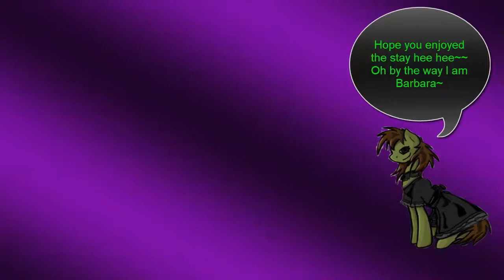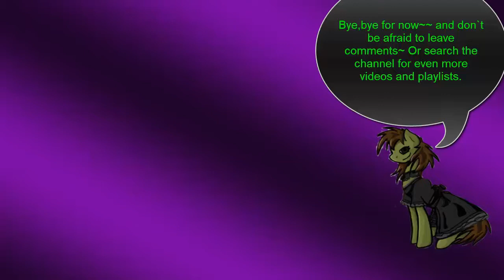Castlevania:Order of Ecclesia:Playthrough 10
Ah the Oblivion Ridge the chase of Albus continues on through there. The place is a very straight forward one kinda like the Misty Road or the Ruvas Woods but the enemies are tougher and the annoying flea men are here too which always spawn once the birds start coming to drop them off. The boss here I hate though as it hides in the sand but I take advantage of its weakness to ice. Soon Shanoa meets Albus again and instead of giving her the last piece of Dominus he instead absorbs it himself but due to the power of it, Albus begins to get taken over by it and Dracula`s influence he soon leaves to try and get it under control but will he be able to pull it off? Or will he be consumed?